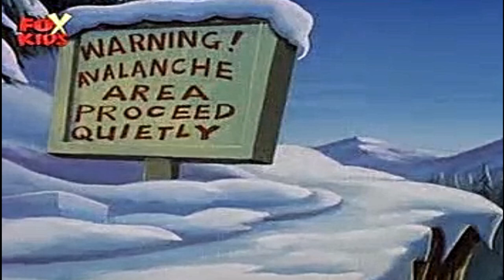Viata cu Louie | 16 - Un weekend la ski (in romana) Full HD